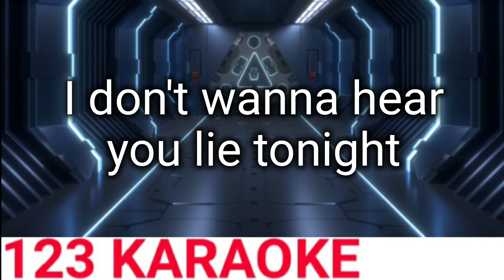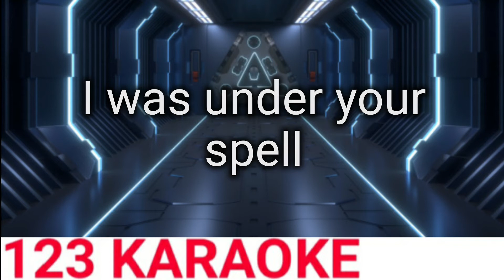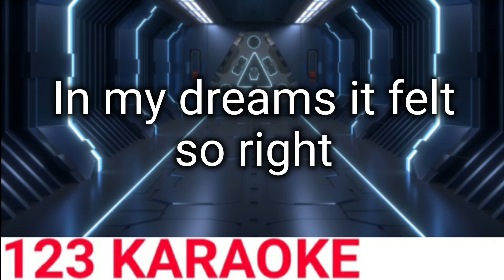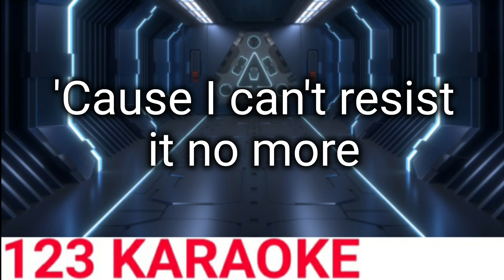BREAK FREE KARAOKE ARIANA GRANDE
We want you to have the best experince! Don't hesitate to tell us about any problems you are experiencing with our content.🌼

Can't find a song you want to sing?🤔
For any song suggestions write us a comment